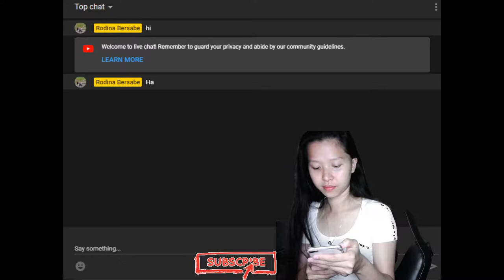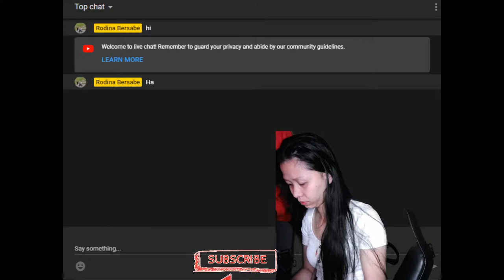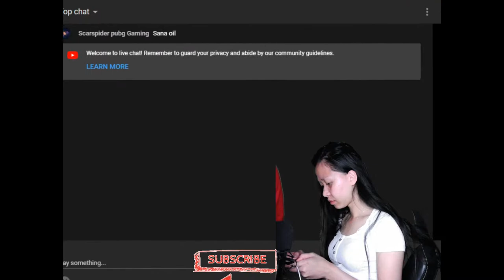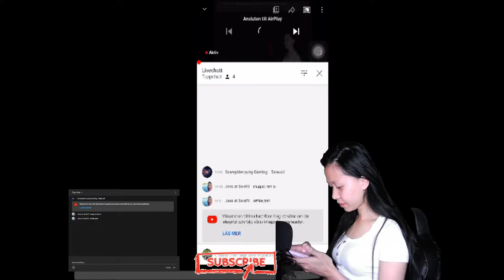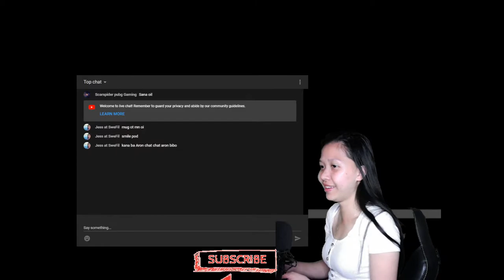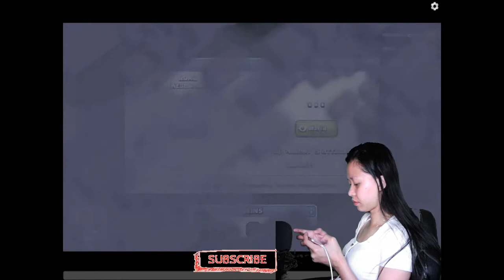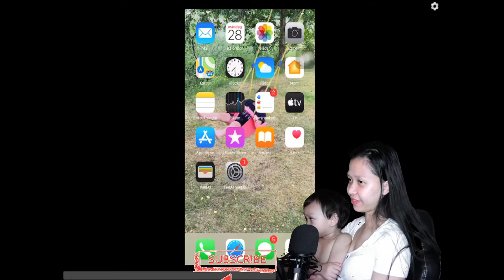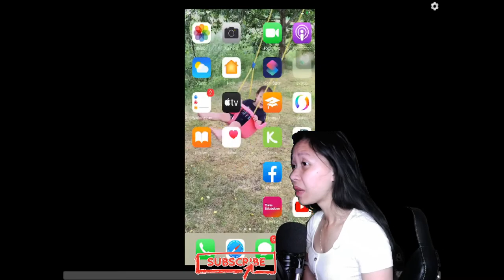Livestream från Rodina Bersabe